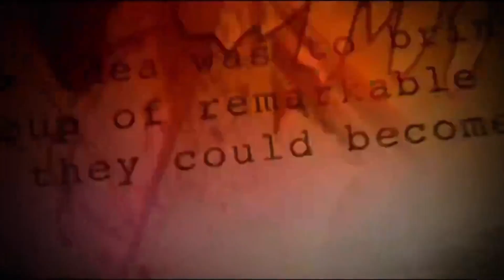Clash Of The Titans Based On Marvel [ Short Film ]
Edit Video By : Maxim

Adele
SME
On behalf of: XL Recordings/Columbia

material belongs to Disney and Marvel.

2024 Marvel Studio

Edited 3 or 4 hours